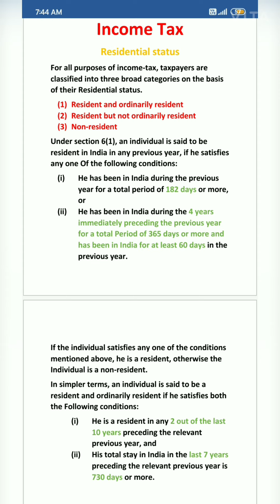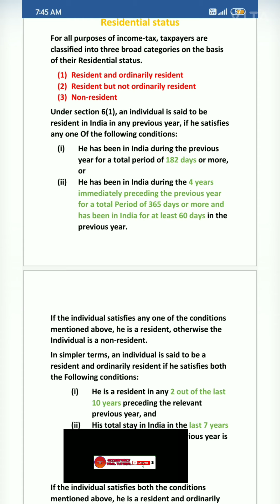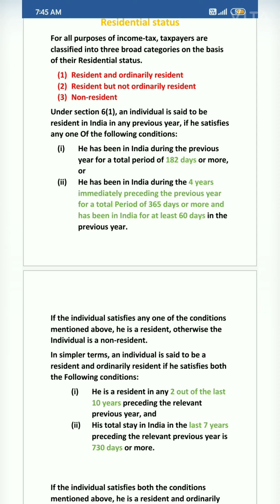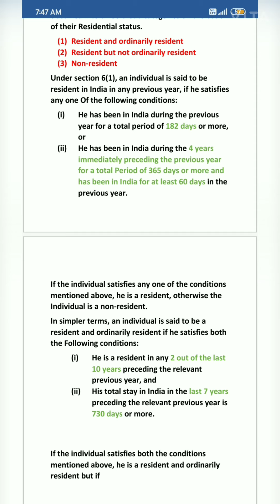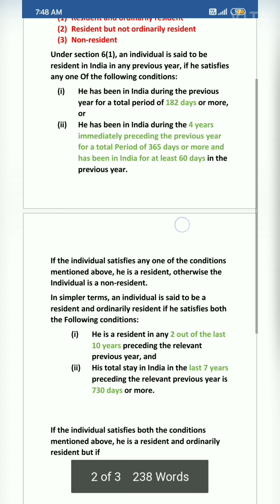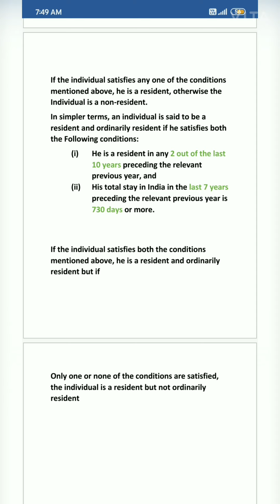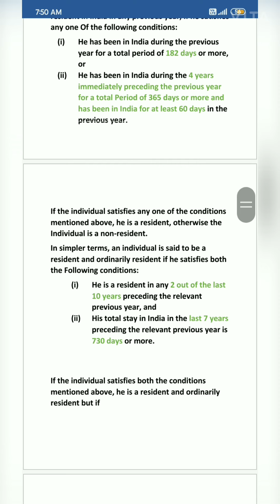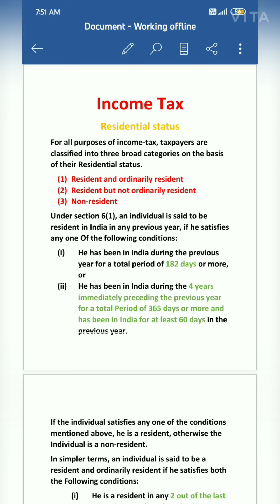Residential status income tax in tamil | income tax residential status problems in tamil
residential status income tax in tamil.
income tax residential status problems in tamil.